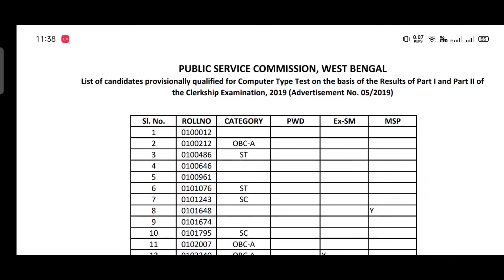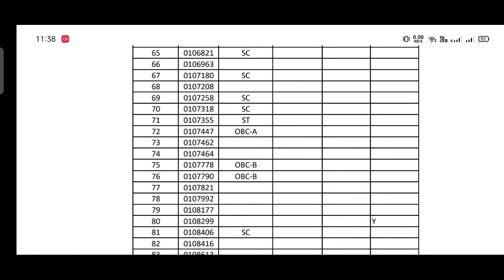PSC ক্লার্কশীপের পার্ট ১ ও পার্ট ২ ফলাফল প্রকাশিত হয়েছে ✅ psc clerkship results 2021.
" Your Education " অফিশিয়াল ইউটিউব চ্যানেল, আপনারা পাবেন প্রতিদিনের নতুন নতুন আপডেট - চাকরী, স্কলারশীপ, কলেজ অ্যাডমিশন, সরকারি নতুন নতুন তথ্য, বিভিন্ন রকম প্রকল্প